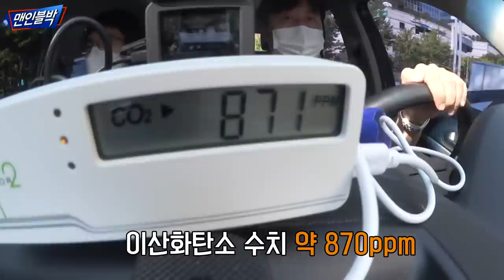[맨인블박] 여기가 어딘가요? Almighty | ENG SUB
음주만큼, 아니 음주보다 위험한게 있습니다
바로 졸음운전이죠!!
졸음은 대비할 수도 없고
사고 나는 순간 큰 사고로 이어집니다
졸리면 잠깐이라도 자고 가야합니다
그래야 사고를 예방할 수 있습니다

00:00 인트로
00:12 01. 몇 대를 추돌한거니...?
00:43 02. 깜빡 졸았을 뿐인데
02:11 03. 신세계니
03:00 04. 구간단속구간
03:24 05. 끼어들기 하는 줄 알았는데
04:03 06. 아침이라 많이 졸렸니
04:33 07. 아슬아슬했다
04:59 08. 스무스하게 졸았네
05:26 09. 박고 나서야 알았죠 내가 졸았다는걸
06:01 10. 차량 내 이산화탄소 실험
06:53 11. 밥 먹고 졸릴 시간이지
07:31 12. Sorry^^...